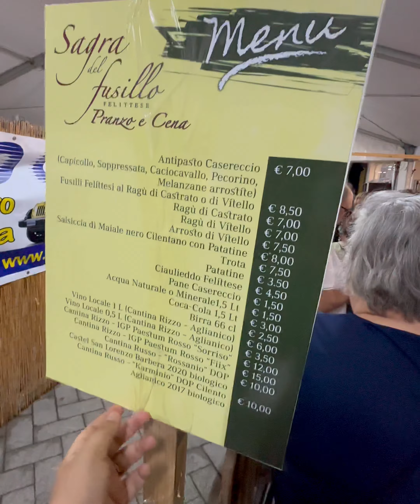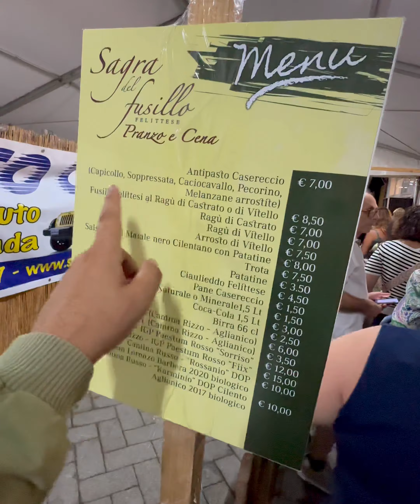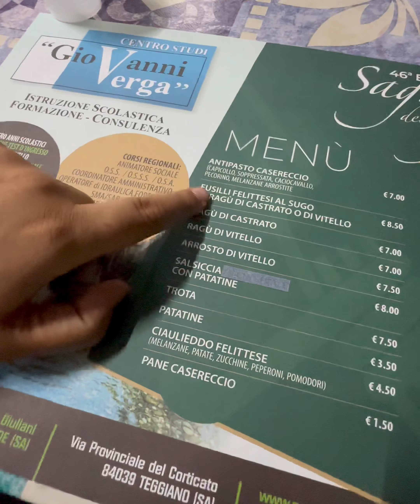Vi spiego la differenza tra il fusillo felittese e quello classico.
Vi spiego la differenza tra il fusillo felittese e quello classico. Per farlo sono andato alla festa del fusillo di felitto.